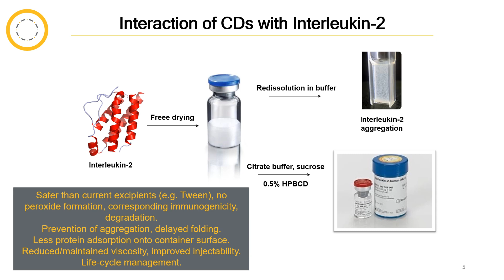Cyclodextrins in protein formulations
How to use cyclodextrin in protein formulation